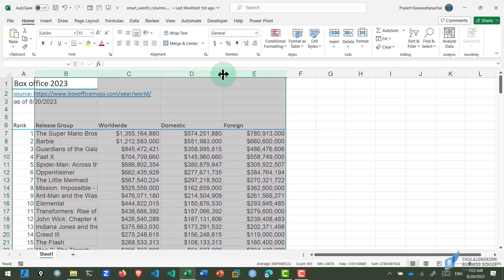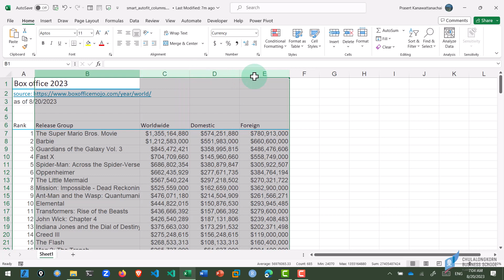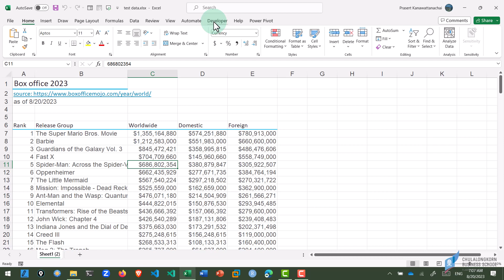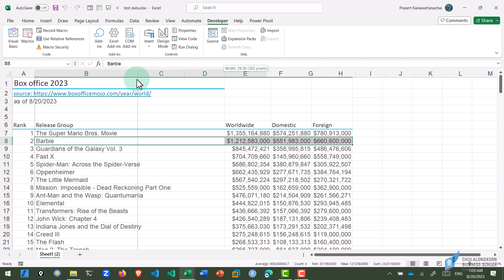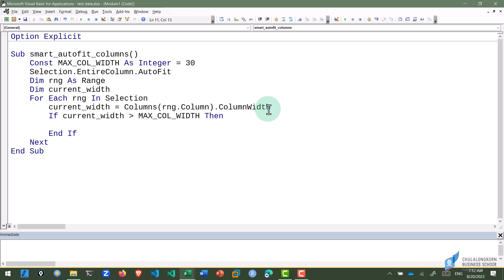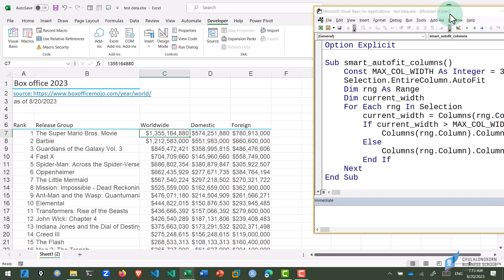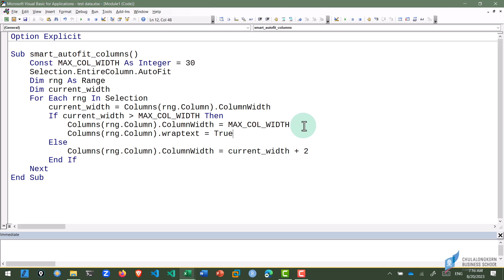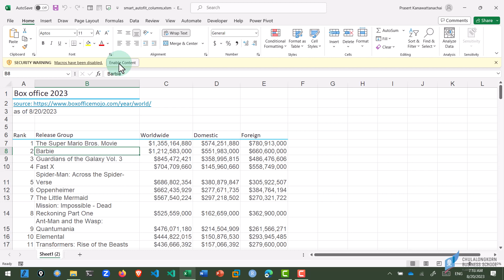สอน Excel VBA: ทำ AutoFit Columns แบบปัง ๆ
💾 ดาวน์โหลดไฟล์ประกอบตัวอย่างได้ที่